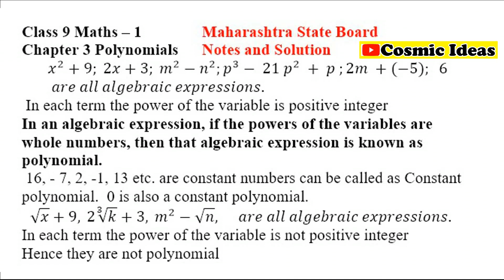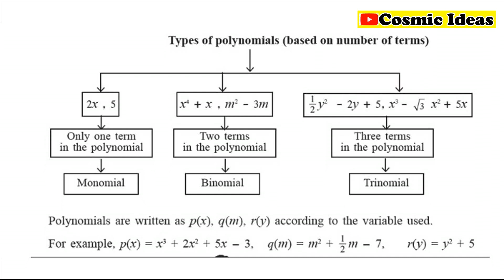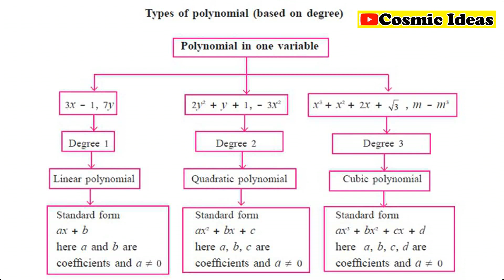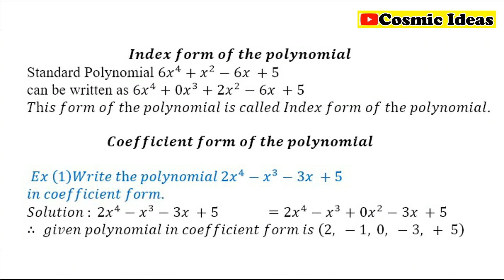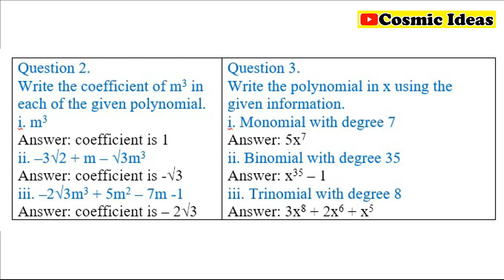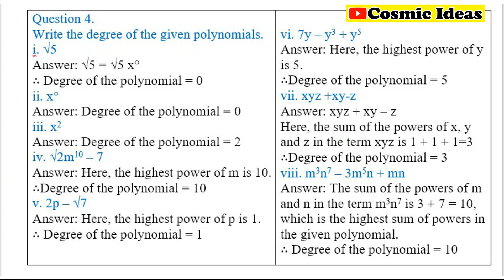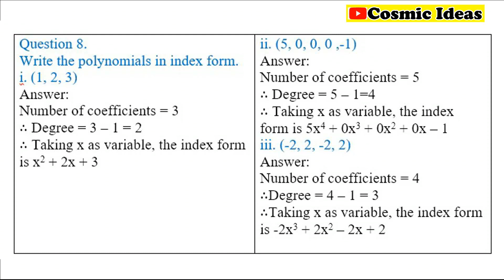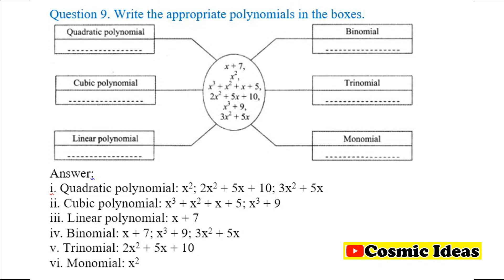✅Class 9 ✅Maths - 1✅ Practice Set 3.1✅Solution and Notes ✅Cosmic Ideas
Class 9 Maths 1 Chpter 3 Polynomials Solution

If u have any question regarding any type of contents in this video u r most welcome